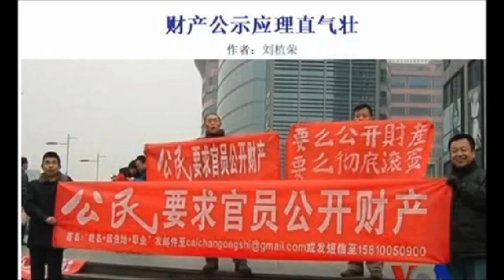《石濤.News 》银行业危机歷史性新高 無計可施 習近平六中全會要求公示財產 與全黨作對（2016/09/19）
订阅《石涛.Radio 》，可即时听到来自纽约时报、路透社、华盛顿邮报、洛杉矶时报、CNN、时代周刊和英国的BBC、卫报、每日电讯、天空新聞、经济学人，以及德国之声、法广、美国之音等众多主流媒体，当日对中国问题的新闻报道，和石涛的针对性即时分析。
订阅《石涛.Radio 》每月仅$1.99, 好似在这初秋的季节裡，送给石涛一杯香浓的咖啡 ……